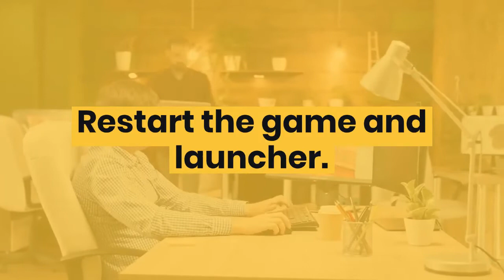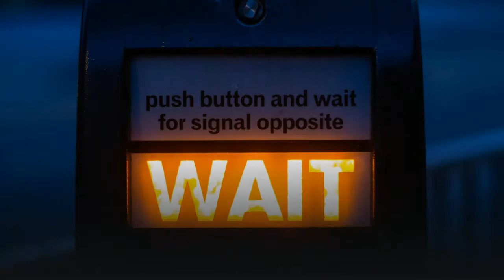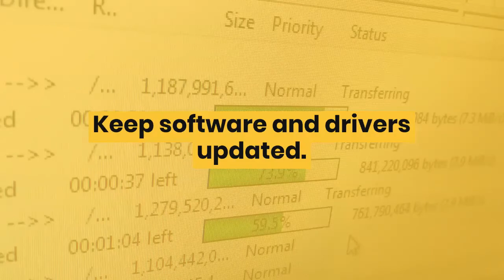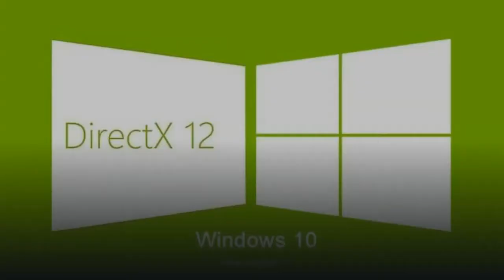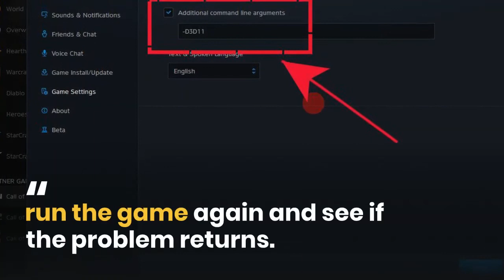How To Fix COD Warzone DirectX Unrecoverable Error | FIXED 💯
In this video, we'll guide you on How To Fix COD Warzone DirectX Unrecoverable Error | FIXED 💯

This irritates us all. Don’t worry!

The CPU Guide will solve your problem in 3 Easy Ways, How To Fix COD Warzone DirectX Unrecoverable Error | FIXED 💯

Just work your way down the list of solutions until you find the one that works for you.

CHAPTERS:
00:00 - Introduction
00:59 - Solution 1: Reboot your pc.
01:27 - Solution 2: use scan and repair on the blizzard app.
02:30 - Solution 3: keep software and driver updated.